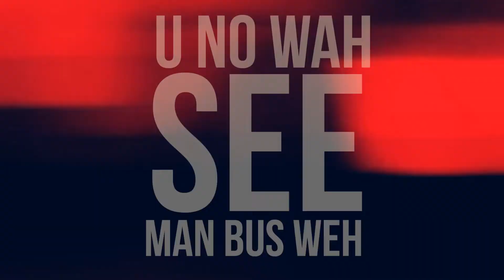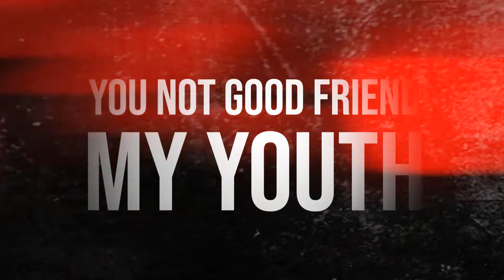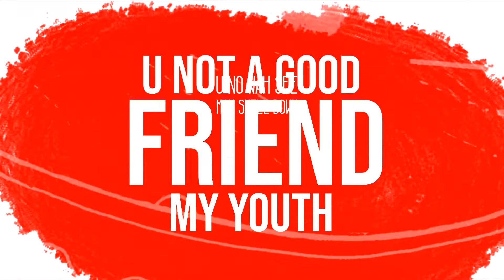Bucky Ital, Dadon - Malicious (Official Lyric Video)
Music video by Bucky Ital, Dadon performing Malicious (Official Lyric Video).